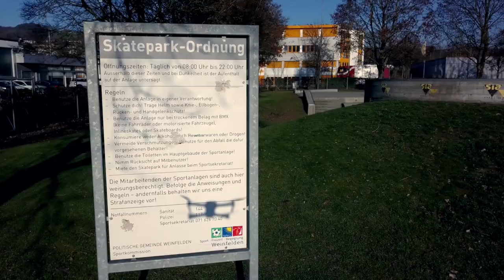Skatepark Weinfelden, TG / Schweiz (ParkView 169)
Direkt bei den Sportanlage Güttingersreuti steht der rund 520m² grosse Beton Skatepark mit Bowl.

▬ Verwendete Inhalte ▬▬▬▬▬▬▬▬▬▬▬▬
- Eigene (snipClip 196, Dji Mavic Drohne)
- Da Funky Rapsta, Doug Maxwell